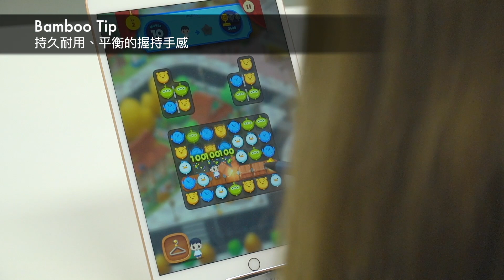Bamboo Tip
精細筆尖觸控筆(1.9 mm 細筆尖)
無需配對、輕鬆搭配應用程式使用
持久耐用、平衡的握持手感